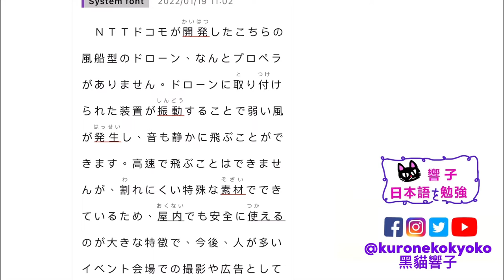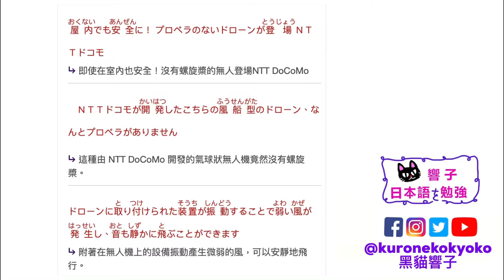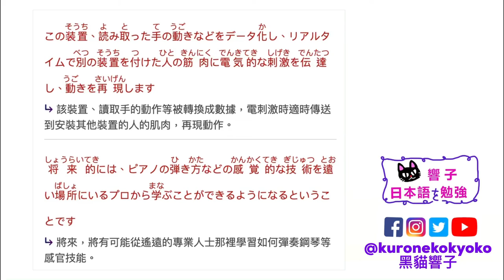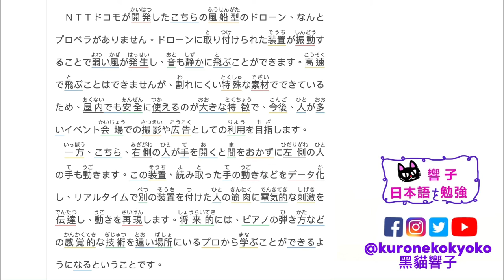日本 無人機｜ 日本新聞 每天一篇｜自學日文 日本文化｜日文教學 香港｜黑貓響子 #12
2022/01/19
屋内でも安全に！ プロペラのないドローンが登場 ＮＴＴドコモ
SOURCE：Easy Japanese

00:00 開場
00:22 日文朗讀
01:32 中文版
07:43 完結